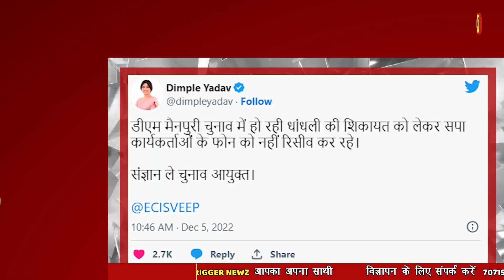Mainpuri Voting: डिंपल यादव ने लगाया बड़ा आरोप | कहा- चुनाव में हो रही धांधली | DM फोन नहीं उठा रहे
Mainpuri By-Election Voting: मैनपुरी लोकसभा सीट मुलायम सिंह यादव के निधन के बाद खाली हुई है. मुलायम यहां से 2019 में लोकसभा चुनाव जीत कर संसद पहुंचे थे.
Mainpuri By-Election Voting: Mainpuri Lok Sabha seat has become vacant after the death of Mulayam Singh Yadav. Mulayam had reached the Parliament after winning the Lok Sabha elections in 2019 from here.